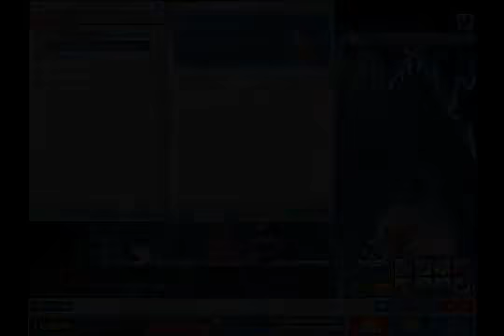MapleStory Skill Quest How to obtain Hero's Will / Awakening [Before Big Bang Patch]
This is a small  of videos that will explain how to obtain your 4th job skills. Note that I'll only upload Hero skill quests. The  will obtain the skills Rush .